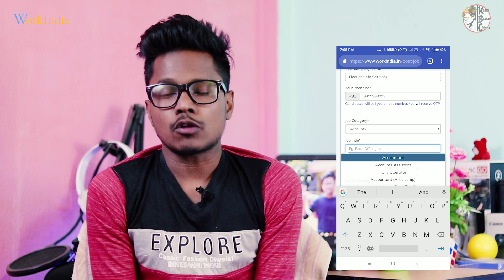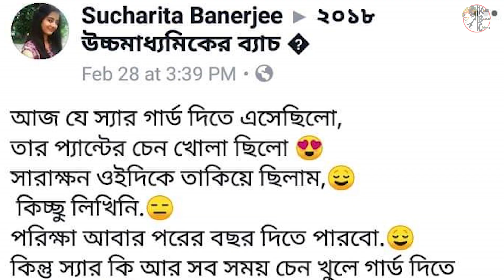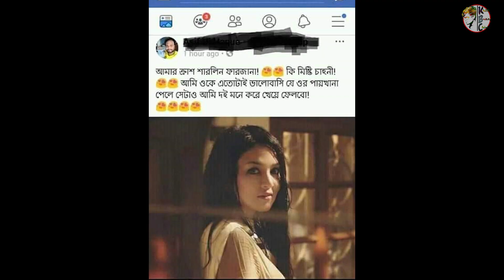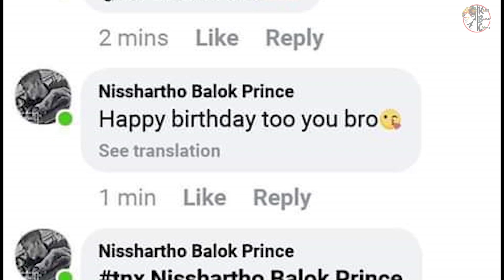Funniest Facebook Post & Statuses | EP#4| Facebook Legends Roast | KhilliBuzzChiru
See the Legends of Facebook and their Scandals :P :P